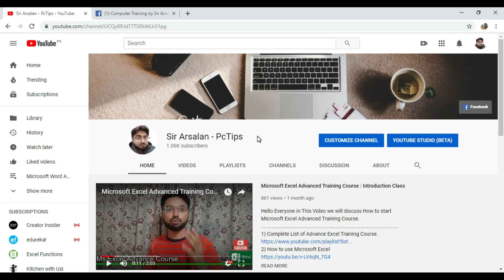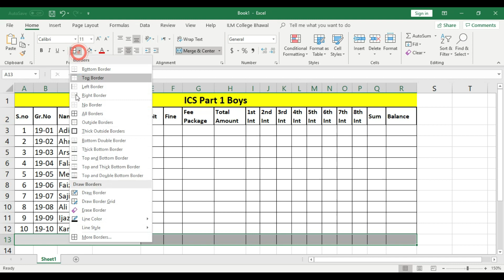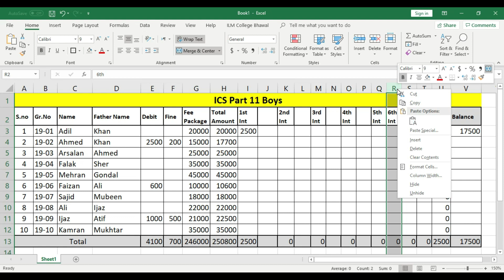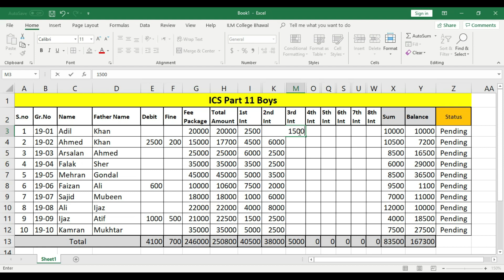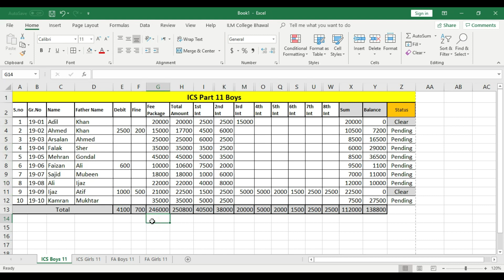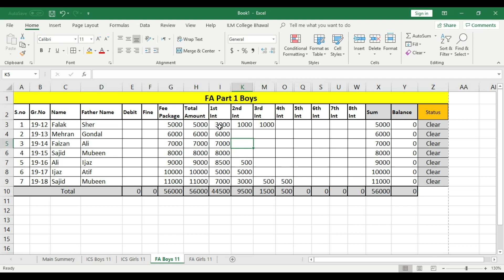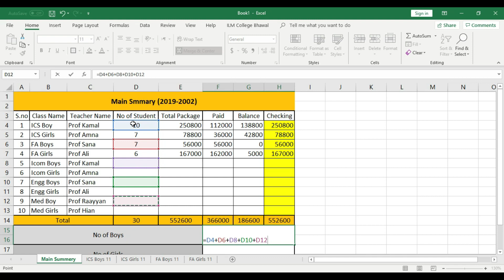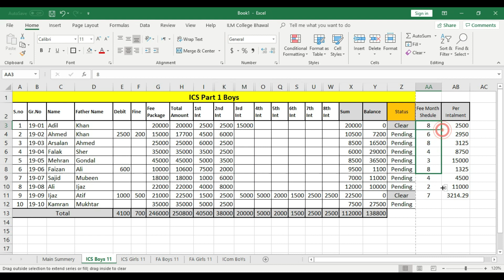How to maintain Student Fee records in Excel in Urdu - Class No 33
Hello Everyone in this Video we will learn, How to maintain Student Fee records in Excel, Maintain proper Student fee in Microsoft Excel, How to use excel for student fee record.
I Hope You Like it